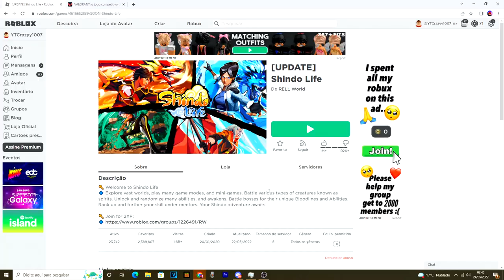Depois de 2 ANOS Eu Voltei Pro Shindo Life...